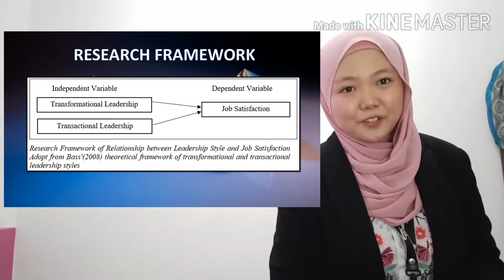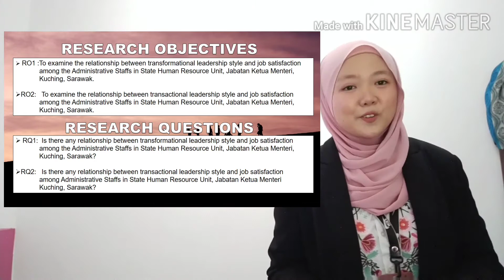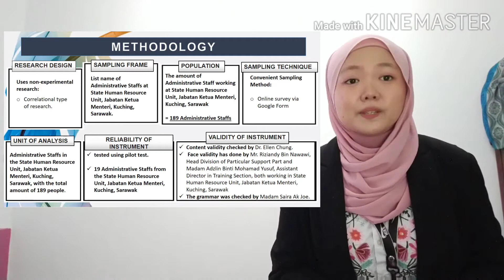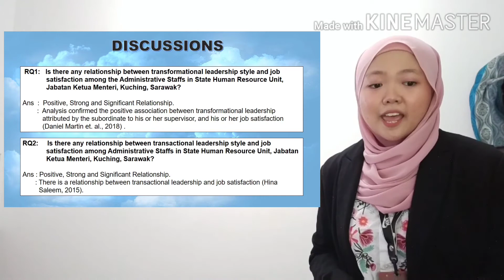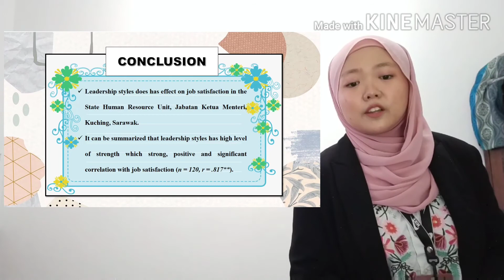NURAZIRHAHBINTIZAMARI 2017383849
ASM662